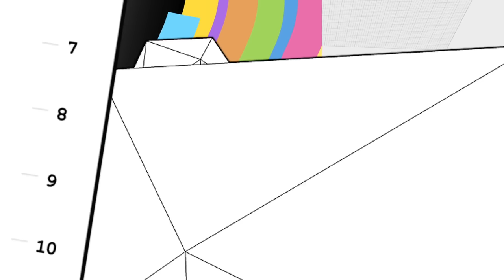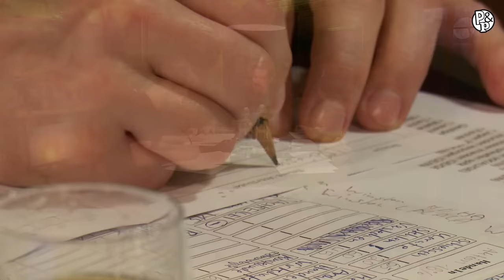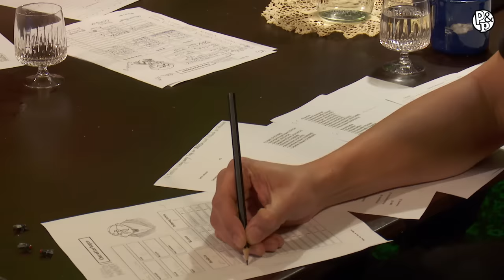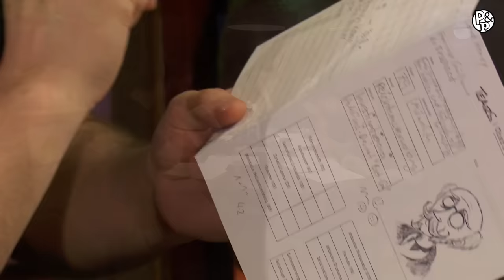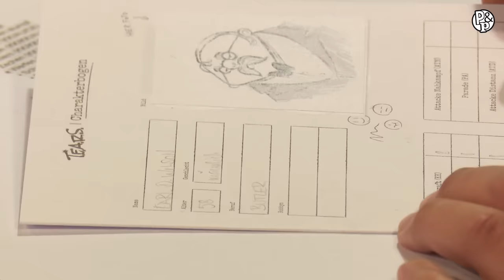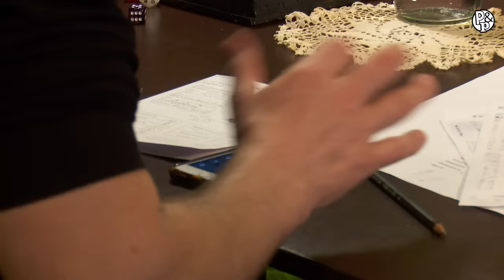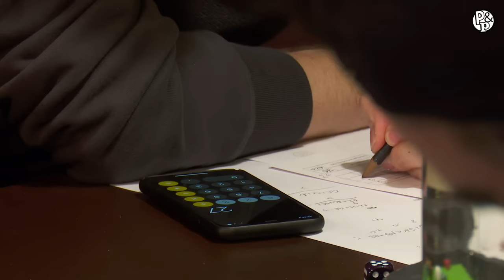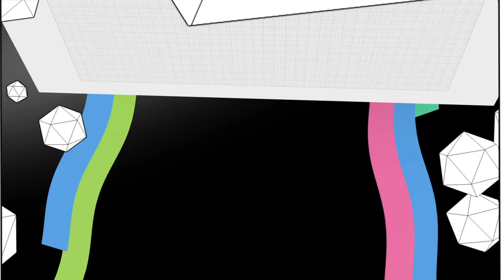Pen & Paper Morriton Manor: Walpurgisnacht | Die Pre-Show des mysteriösen Detektiv-Spiels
Herzlich willkommen zu einem neuen Pen and Paper auf RBTV mit den besten Spielern der Welt: Budi, Etienne, Nils und Simon. Die Runde wird komplettiert durch den besten Spielleiter der Welt - Hauke Gerdes - der zum neuen Abenteuer Morriton Manor: Walpurgisnacht ruft. Viel Spaß mit der Pre-Show!